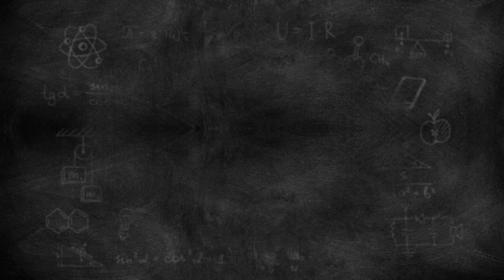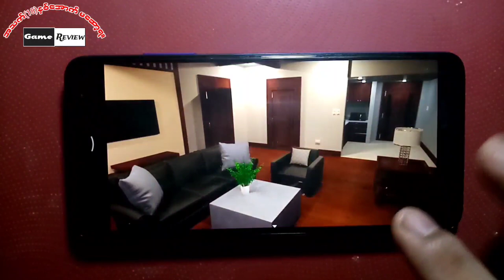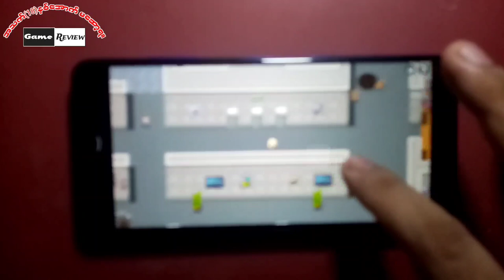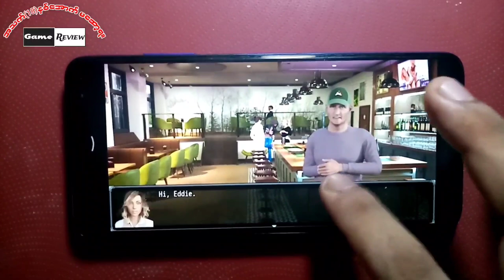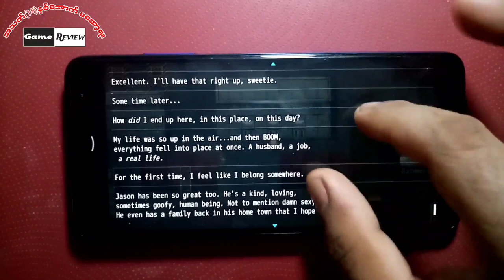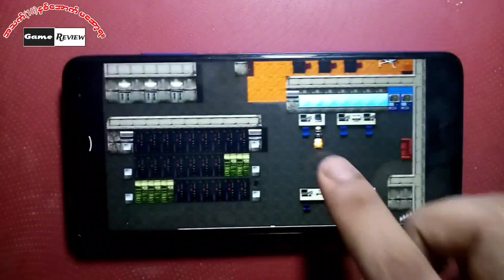The Office Wife Game Least Update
This video is about of a game.
Just game knowledge sharing video.